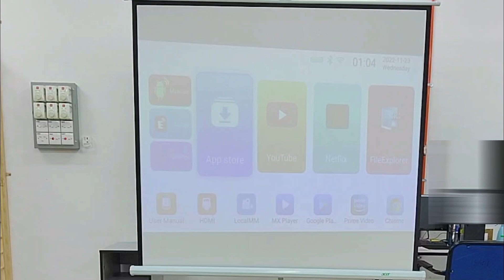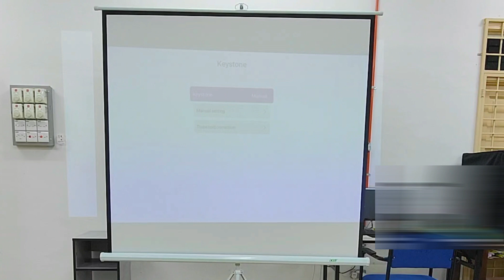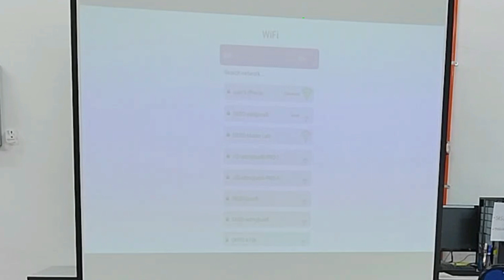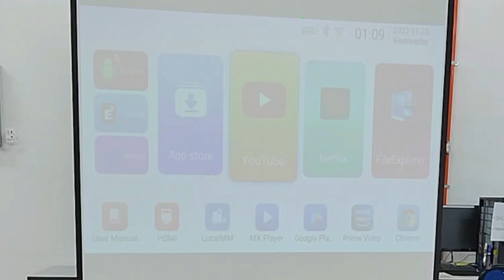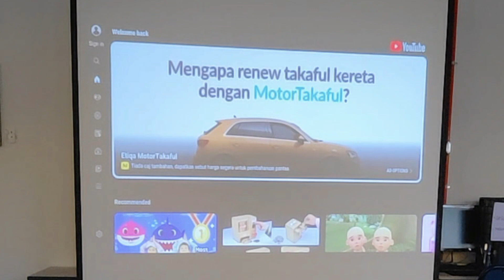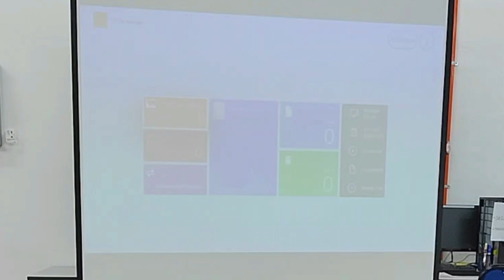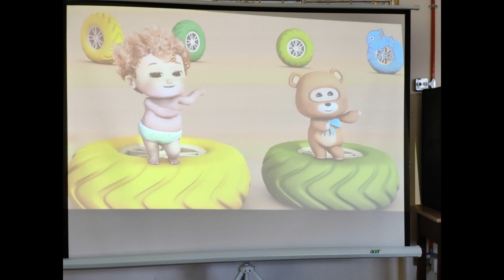The Coolest LCD Projector for Classroom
Portable 4K 3D Smart DLP Mini Projector Android 11.0 Full Ultra HD 1080P
System
 Android 11.0 Os
 WiFi :2.4G&5G dual - band WiFi BT : BT 5.0
 CPU : MTK Decode 4K H .265/AVS24K*2K/30HZ
 Clock Speed :64-bit CPU : Contex A534 core GPU : Mali -G31 Memory :RAM2GDDR3,ROM32GBeMMC
 Wifi - display : Suppport Airplay , Miracast , DLNA .( Eshare is pre - instaled )
 optical specifications
 Light engine :TI0.23 inch WVGA DMD e Light source : OSRAM RGB 3LED
 Light life time :50000 hours Brightness :580 ANSI lumens Contrast Ratio :10,000:1
 Resolution :960*540( WVGA ) Aspect Ratio :16:9/16:10/4:3 Off - aixs :100%
 Project Dimension :30-300" Project distance :1-8m
 Focus mode : Electric motor focusing Zoom : Remote electric zoom
 Battery
 Battery : Built - in 15600mAh Li - ion battery , Battery life :2~4hours
 Interface HD 2.0*1;
 USB 2.0*1.USB3.0*1( Read Data from USB SSD Hard Drive , Support Mouse and Keyboard Control )
3.5mm Headphone jack ( Audio Out )*1 DC - in 12V-19V/3A
 Others specifications
 Speaker :5W*2, Stereo output
 Projection Mode : Front / Rear / Ceiling front / Ceiling rear
 Keystone Correction : Auto / Manual Vertical keystone , Manual Corner Keystone Power consumption :65w
 Device :180*180*45mm/5.07*5.86*5inch
 Weight :1.45kg